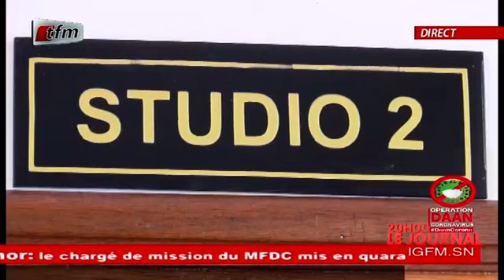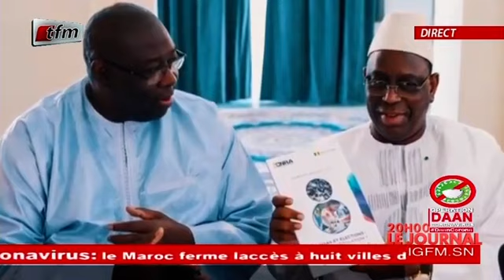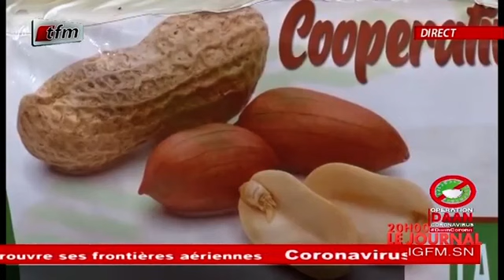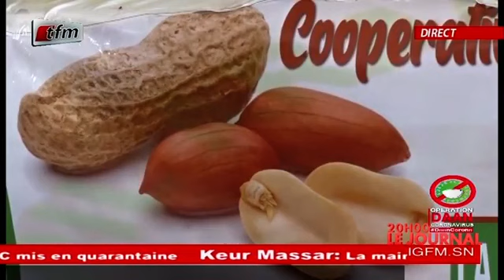REPLAY - JT Français 20h - Pr : Cherif Diop - 27 Juillet 2020